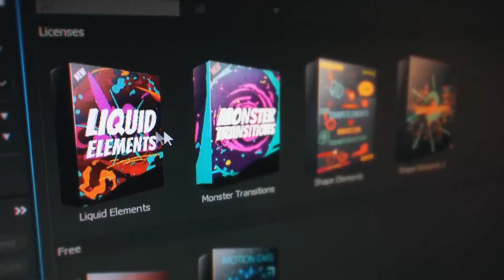Instagram Stories V1 21 in 1 | After Effects Template | Openers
Special Thank You ❤ to Kira_Mishura!

Recommended Section:
0:01 Liquid Elemets: Download the Pack Manager plug-in and 100+ elements for free at
1:16 Download 'Hi-Tech Logo Reveal'
1:16 Download 'EAC2019 Event Promo'
1:16 Music
1:24.200 Download 'Subscribe project'